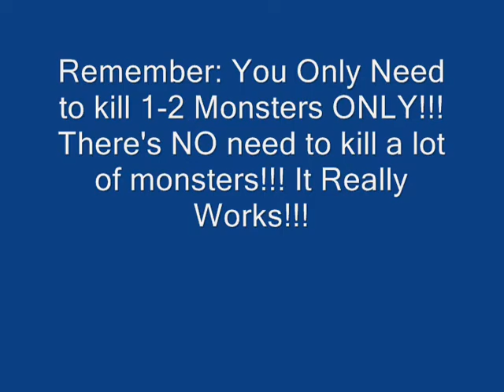AQWorlds-Easy Dwarfhold Reputation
It Works!! Works I Tell You!!!